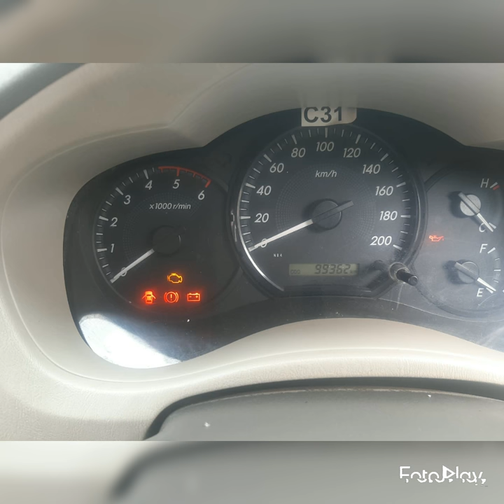Toyota Innova Gx model for sale with 90% finance available.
Toyota Innova GX
2014
second owner
96000km
no insurance
good condition
new tyres
price 13 lks